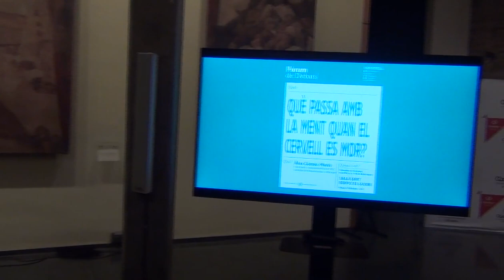Álex Gómez-Marín: "Què passa amb la ment quan el cervell es mor? " 15/03/2024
Conferència a càrrec d'Álex Gómez-Marín.

Físic teòric atípic. Investigador del Centre Superior d'Investigacions Científiques (CSIC).